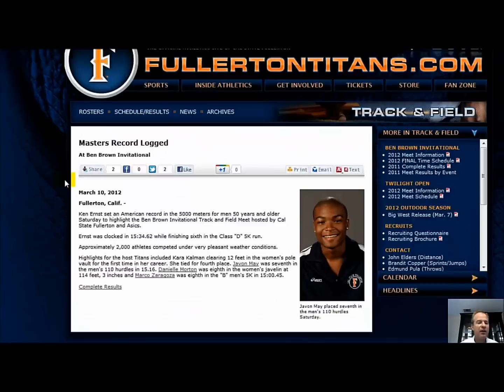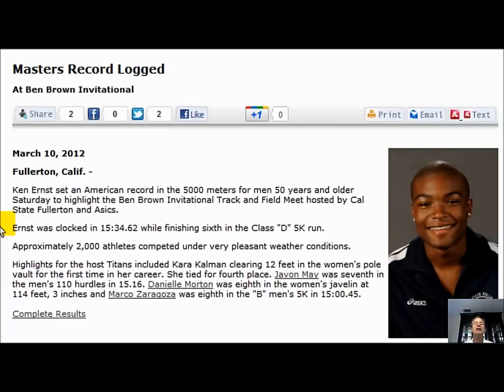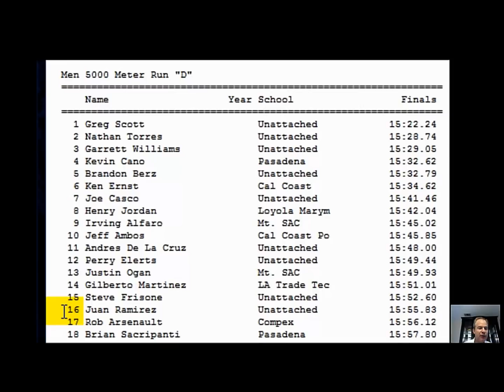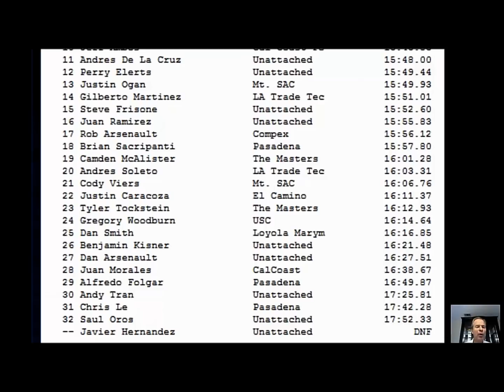Ken Ernst Sets an American Record M50 in the 5,000 Meters at Ben Brown Invitational 3/10/2012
Click on link for complete results.